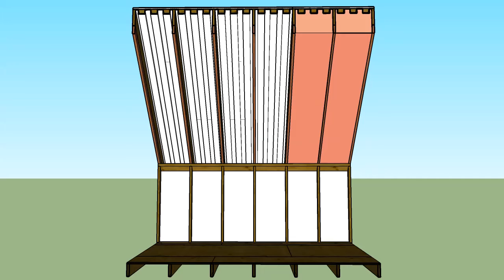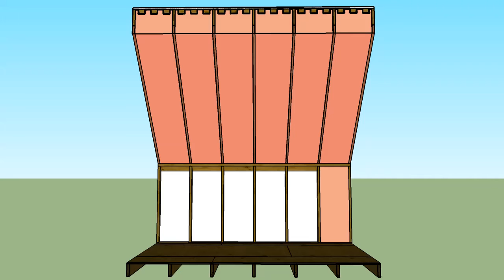Framed Knee Wall Insulation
This animation shows the proper way to insulate a framed knee wall with batt insulation, top and bottom plates, and rigid backing.